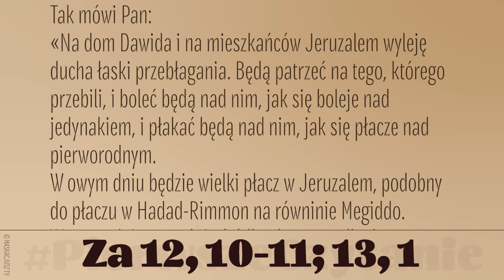PierwszeCzytanie | 23 czerwca 2019 | (Za 12, 10-11; 13, 1)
23 czerwca 2019
(Za 12, 10-11; 13, 1)
Czytanie z Księgi proroka Zachariasza
Tak mówi Pan:
«Na dom Dawida i na mieszkańców Jeruzalem wyleję ducha łaski przebłagania. Będą patrzeć na tego, którego przebili, i boleć będą nad nim, jak się boleje nad jedynakiem, i płakać będą nad nim, jak się płacze nad pierworodnym.
W owym dniu będzie wielki płacz w Jeruzalem, podobny do płaczu w Hadad-Rimmon na równinie Megiddo.
W owym dniu wytryśnie źródło, dostępne dla domu Dawida i dla mieszkańców Jeruzalem, na obmycie grzechu i zmazy».